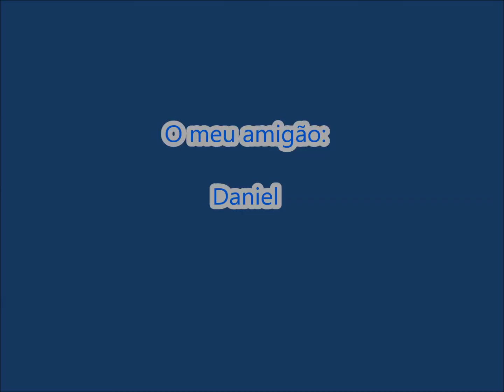Os amigos especiais Daniel e Pedro Dias